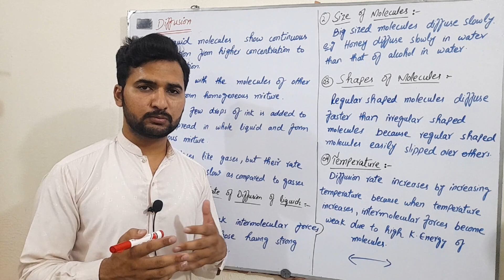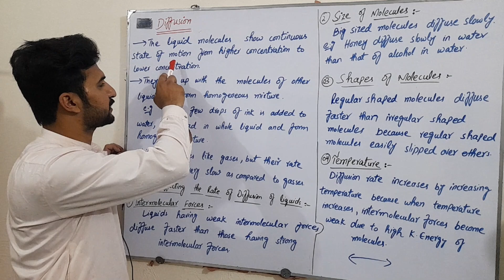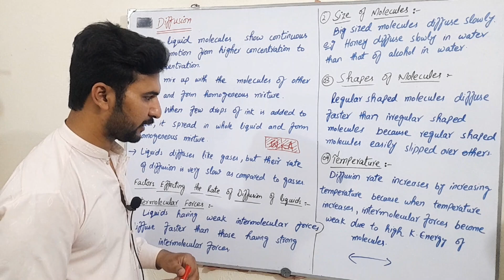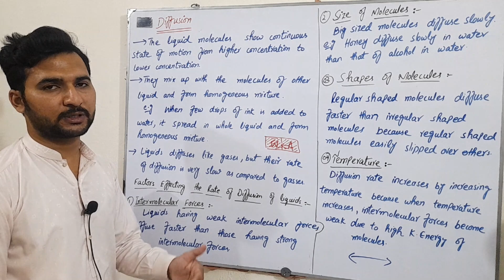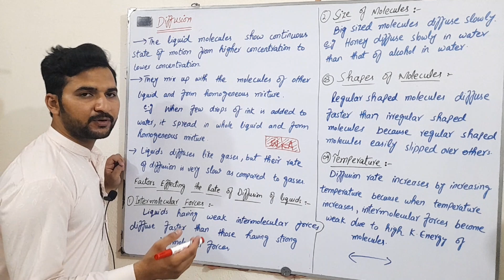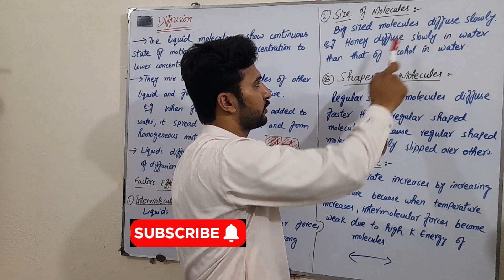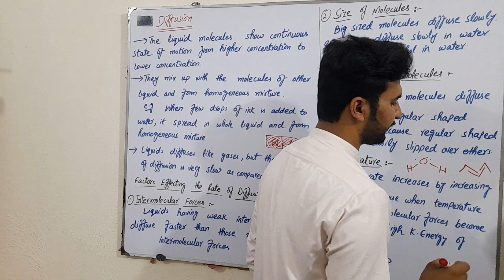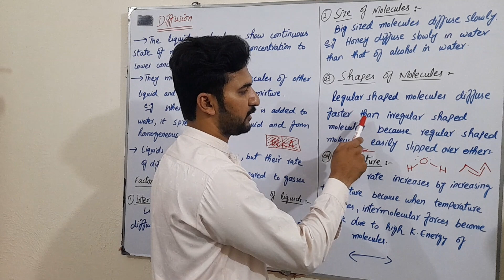Diffusion Of Liquids||Lecture 110||9th Chemistry 5th Chapter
Welcome to this video, here you will learn about the typical properties of liquid state such as evaporation, vapor pressure, boiling points, freezing point and diffusion of liquids and different factors that effect these properties.
              On this Channel( ChemistryZone), you will get all the concepts about chemistry as well as chemistry notes. All the exercises and numerical are present in solved form. You have to just type the topic name along with ChemistryZone and get all lectures and notes.

    Following points related to Chemistry Course are discussing in this YouTube Channel,
1) Basic Concepts
2) Chemistry Notes
3) Solution of Exercises and Activities
4) Paper pattern
5) Discussion on Long and Short Question
6) Past Paper Discussion

diffusion in liquids chemistry
diffusion meaning in chemistry
what is diffusion in chemistry
diffusion in chemistry class 9
diffusion of liquids experiment
chemistry class 9 diffusion
diffusion in liquid experiment
explain diffusion in chemistry
diffusion of solid in liquid
example of diffusion in solids
diffusion of solids in liquids
diffusion of solids in liquids experiment
observing the diffusion of liquids
molecular diffusion in liquids
study of diffusion of solids in liquids
diffusion
diffusion in liquids
diffusion of liquids
diffusion in liquid
diffusion in liquids examples
diffusion of gases
diffusion of liquids in hindi/urdu
class 9 chapter 5 diffusion of liquids
temperature and diffusion of liquids
process of diffusion in liquids
factors affecting diffusion of liquids
size of molecules and diffusion of liquids
shape of molecules and diffusion of liquids
intermolecular forces and diffusion of liquids